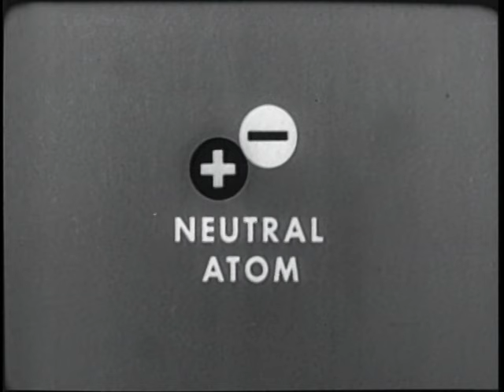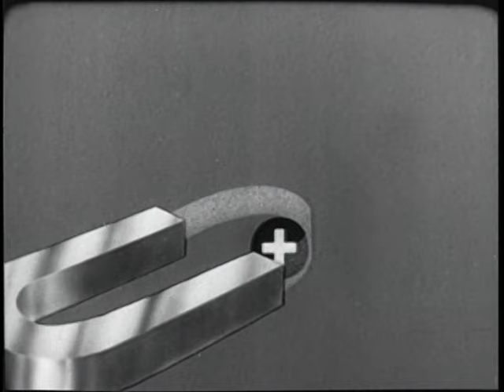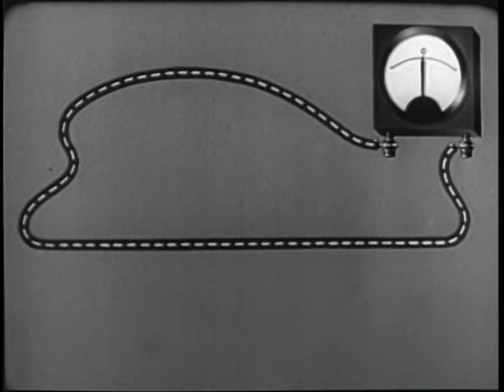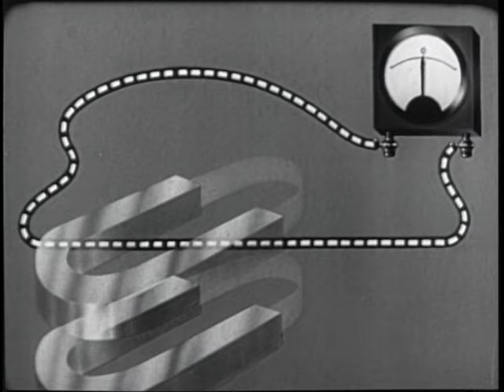HOW MAGNETS PRODUCE ELECTRICITY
HOW MAGNETS PRODUCE ELECTRICITY - Department of Defense 1954 - PIN 24110 - HOW A MAGNETIC FIELD EFFECTS A SINGLE ATOM, A GROUP OF ATOMS AND A WIRE IN A CLOSED CIRCUIT WITH A METER.